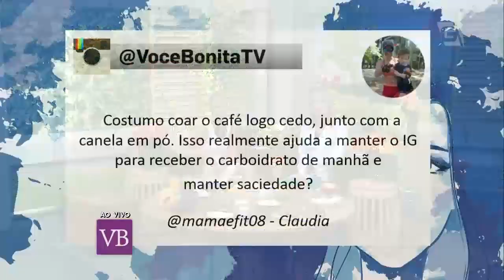Você Bonita - Como começar o dia se alimentando corretamente (12/11/15)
Saiba como começar o dia se alimentando corretamente com a nutricionista Aleksandra Saharovsky.

Facebook.com/vocebonitatv